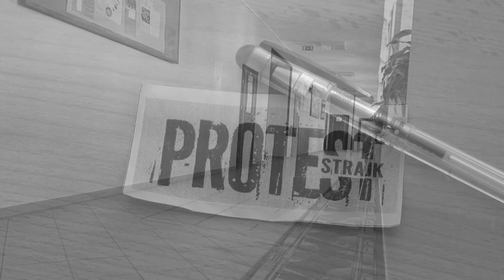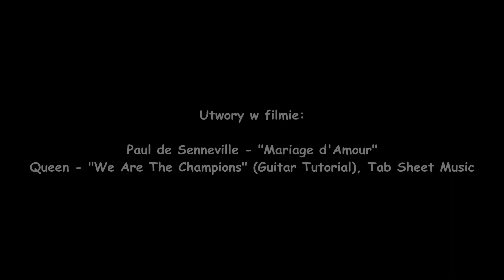Strajk szkolny w SP Krzywda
Muzyka:
1. Paul de Senneville - "Mariage d'Amour"
2. Queen - "We Are The Champions" (Guitar Tutorial), Tab Sheet Music